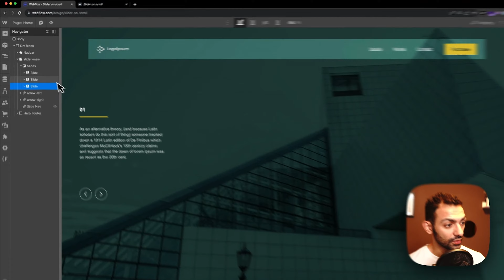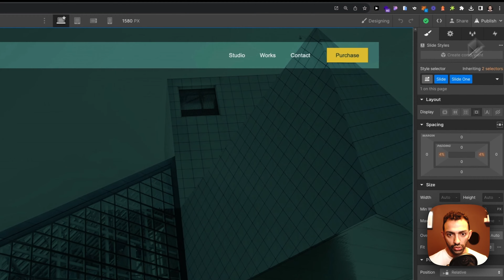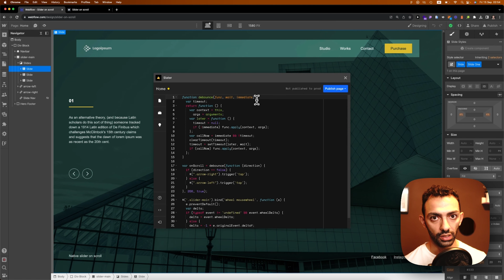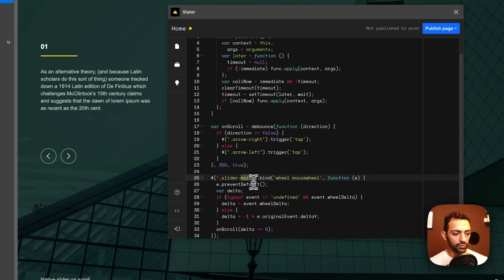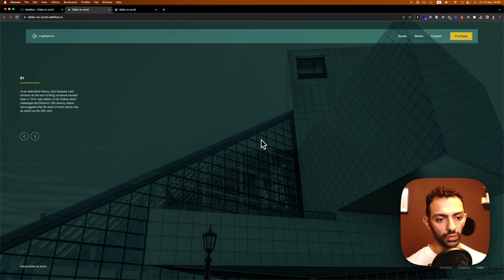Day 39/100: Make Your Webflow Native Slider Scrollable with Custom Code - 100 Days of Webflow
Welcome to Day 39 of my 100 Days of Webflow journey!

Today, we're doing something that can be super useful which is making your native Webflow slider scrollable using custom code. This simple yet impactful tweak will enhance your user experience and make your website more interactive.

👉 Up Next:
Join me for Day 40 as we continue to explore more exciting Webflow features and hacks.